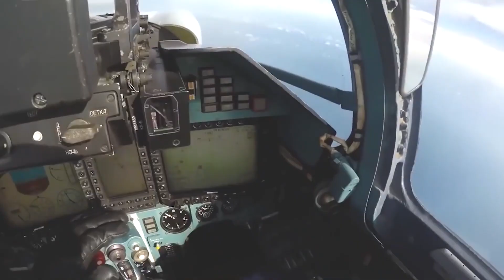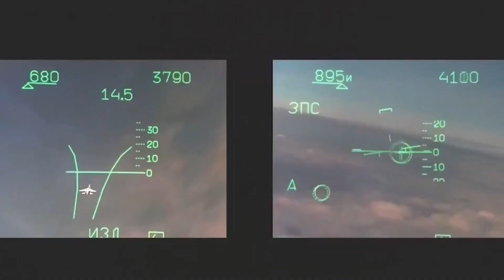The Russian Jet that shot down the American drone in international waters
a Russian Su-27 fighter jet intentionally collided with an MQ-9 Reaper drone operated by the US military over international waters in the Black Sea, causing it to crash. The collision damaged the drone's propeller, forcing the US to bring it down. Much has been said about this incident, but what do we know about Russia's fighter jet? The Sukhoi Su-27, often known as the Flanker, is a high-tech fighter plane designed by the Soviet Union in the 1970s to compete with the F-15 Eagle. It has become one of the world's most successful and popular fighter aircraft due to its excellent maneuverability, speed, and range. Its thrust-vectoring engines enable it to undertake complex aerial maneuvers such as the well-known "cobra maneuver," in which the aircraft quickly elevates its nose up to 120 degrees while maintaining altitude. This move necessitates precise control and exemplifies the Su-27's superior avionics and fly-by-wire technology.